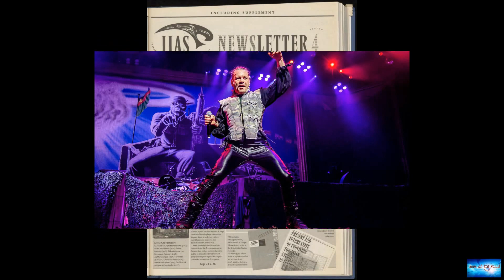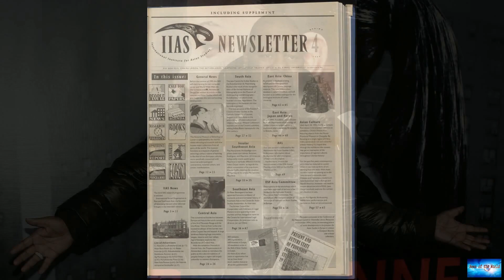Review: Maiden Japan: Iron Maiden find eastern muse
News of the world: Review: Maiden Japan: Iron Maiden find eastern muse. 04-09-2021

Review: Maiden Japan: Iron Maiden find eastern muse“Senjutsu, ” Iron MaidenIron Maiden is not a band for those with short attention spans.Since blasting out of England in the late ’70s in what would become known as the new wave of British metal, Iron Maiden has never been one to give record companies the kind of three-minute anthems they craved.Instead, they wrote and played until they were good and satisfied, and the result was often an epic track of 8-10 minutes or more, completely exploring a

check-it-out.